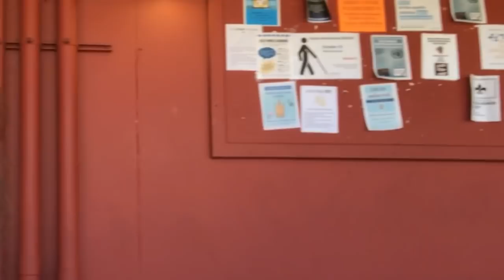cheerleaders stuck in the middle of the road?! (vlog 1: part one)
hey y’all! welcome to my first ever official vlog! thank you for tuning in, i know it’s not the greatest but i hope to build bigger and better content after this and improve as i go on haha. be sure to like and subscribe and comment what you’d like to see after part 2!